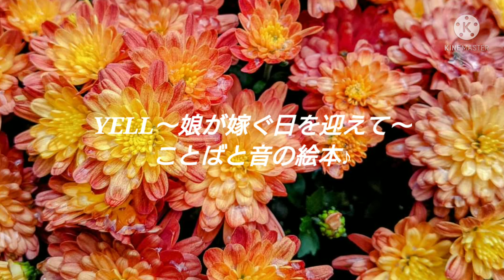☆【娘が嫁ぐ日を迎えて】☆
♯ことばと音の絵本　♯娘が嫁ぐ日を迎えて♯YELL ♯かなえちゃん　♯あわさんご